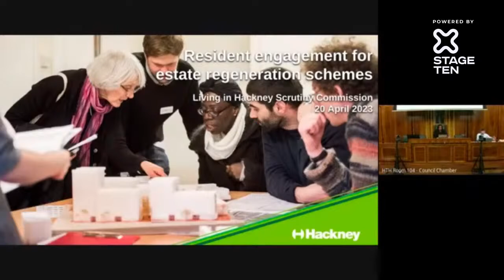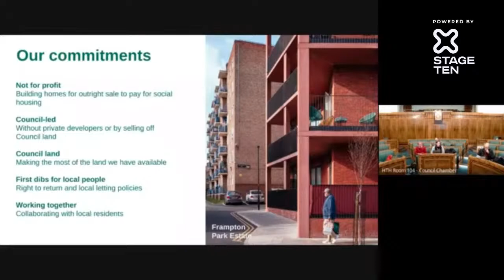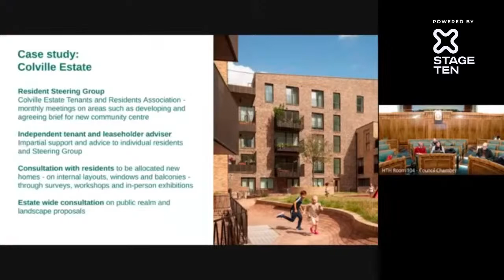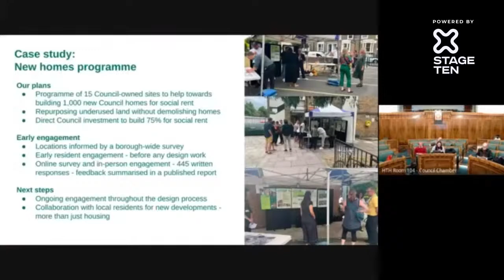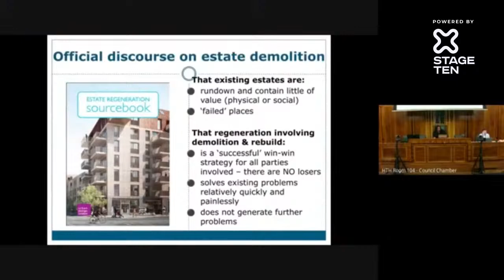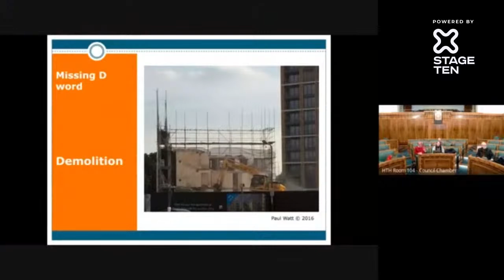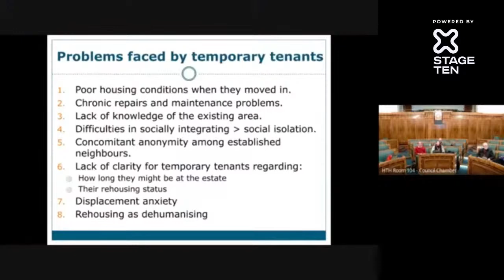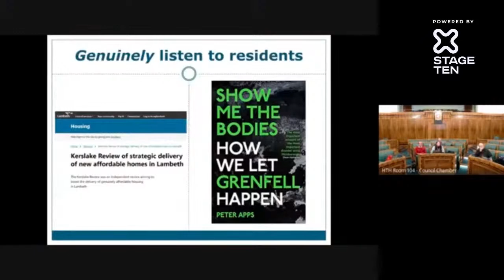Living in Hackney Scrutiny Commission - 20/04/2023